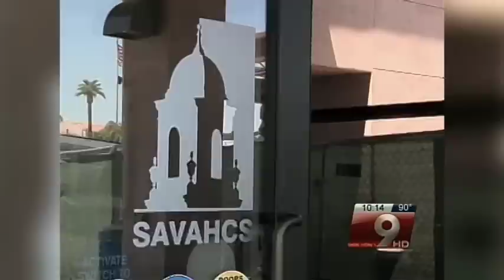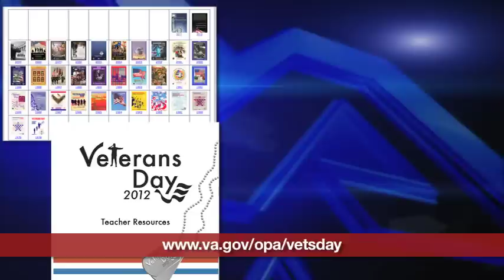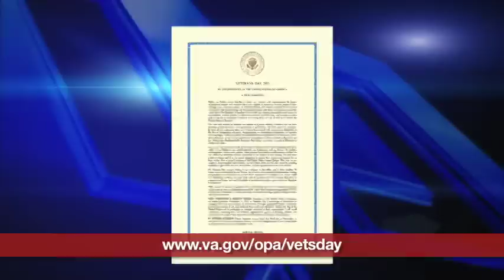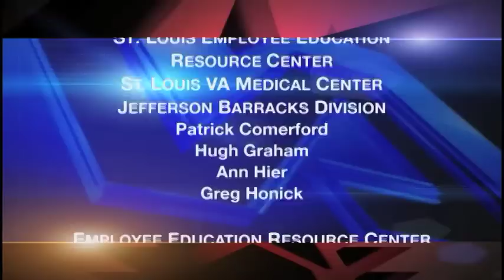VA News 518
VA News Episode 518 from the Week of October 22, 2012